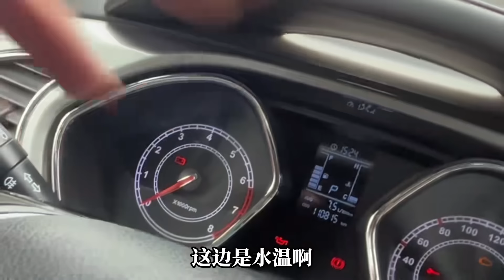陪伴我八年的车子半路抛锚，好在还能修一修，不然就要提前换车了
快来这里听听我的生活故事吧。